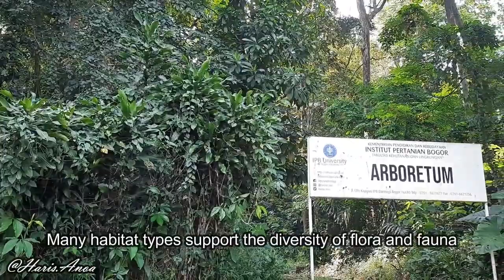Biodiversity of Reptiles in campus of IPB University, Bogor-Indonesia